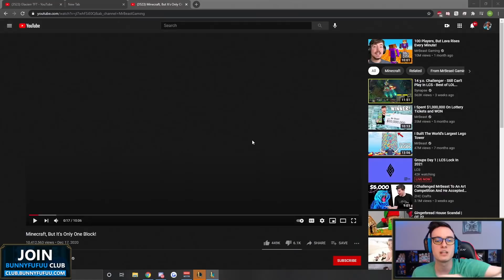Unkillable Carry Mage ⭐️⭐️⭐️ Nasus (FUNNY 1v5s)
He burns them for so much